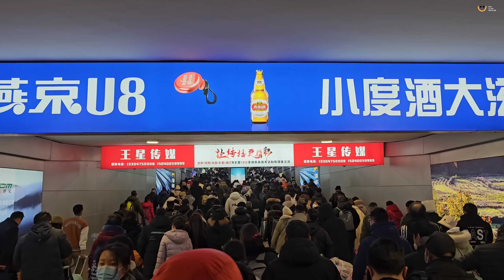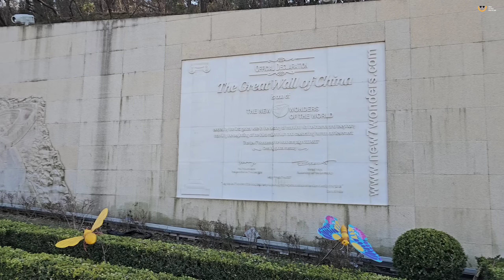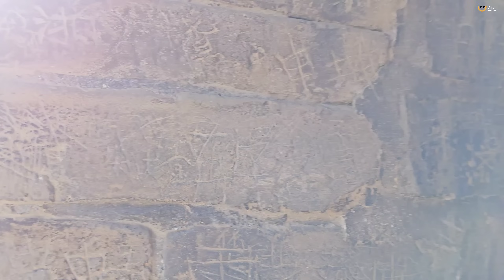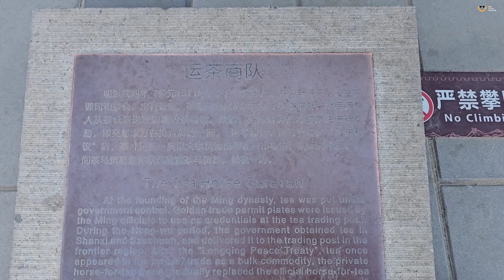The Great wall of china 🇨🇳 | 7 Wonders of The World | Uma Telugu Traveller